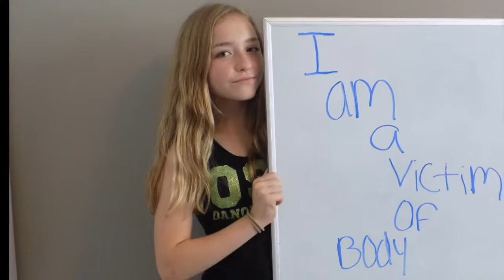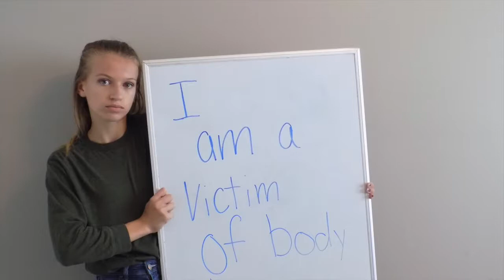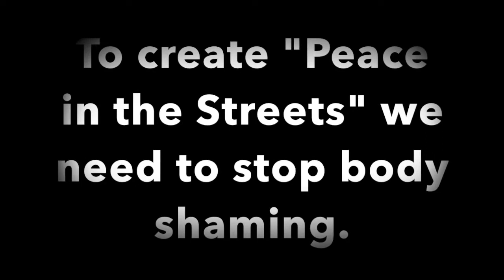Body Shaming (2017 Fest Winner 2nd Place - Age Group 9 - 13)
Maya Anderson-Corns &Madelyn Rhodes